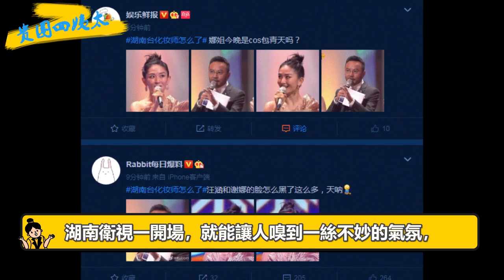寶藏男孩易烊千璽！從飽受質疑到萬人追捧，19歲卻有超齡的沉穩氣質，他經歷了什麼？ |貴圈四姨太